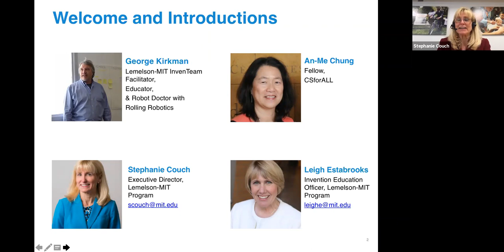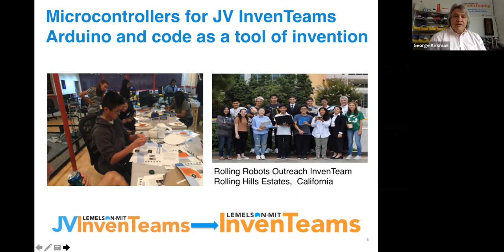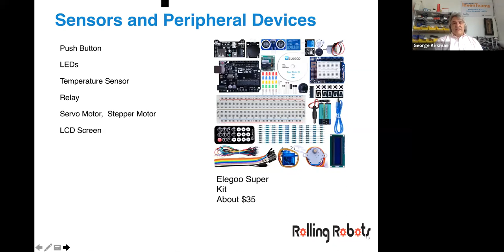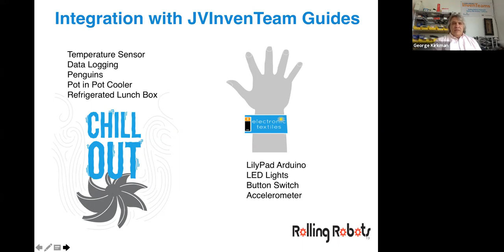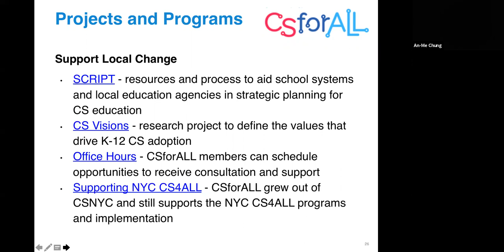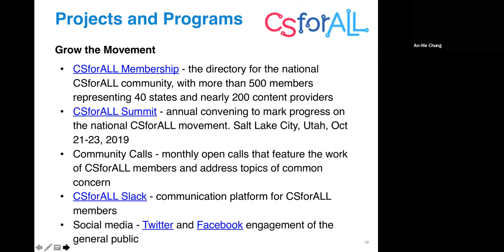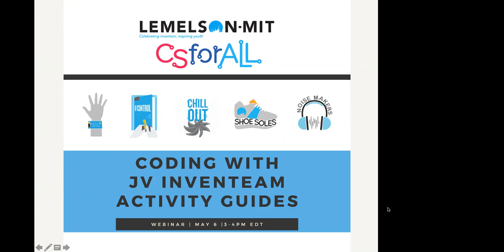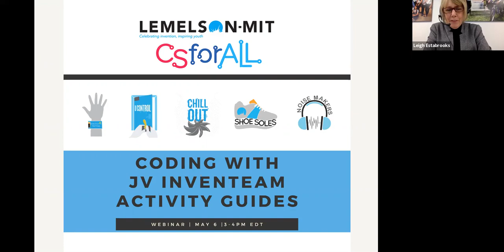Webinar: Coding With JV InvenTeam Activity Guides (May 6, 2019)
CSForALL and the Lemelson-MIT Program show how the Lemelson-MIT JV InvenTeam Activity Guides can be used to teach to computer science and invention education in the classroom or after-school programs.